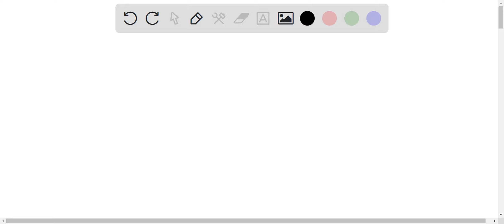1. The Ostwald process is used commercially to produce nitric acid, which is, in turn, used in many…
1. The Ostwald process is used commercially to produce nitric acid, which is, in turn, used in many modern chemical processes. In the first step of the Ostwald process, ammonia is reacted with oxygen gas to produce nitric oxide and water. What is the maximum mass of H2O that can be produced by combining 75.1 g of each reactant? 4NH3(g) + 5O2(g) âŸ¶ 4NO(g) + 6H2O(g) mass: g H2O 2. When calcium carbonate is added to hydrochloric acid, calcium chloride, carbon dioxide, and water are produced. CaCO3(s) + 2HCl(aq) âŸ¶ CaCl2(aq) + H2O(l) + CO2(g) How many grams of calcium chloride will be produced when 27.0 g of calcium carbonate is combined with 10.0 g of hydrochloric acid? mass of CaCl2: g Which reactant is in excess? CaCO3 or HCl? How many grams of the excess reactant will remain after the reaction is complete? mass of excess reactant: g